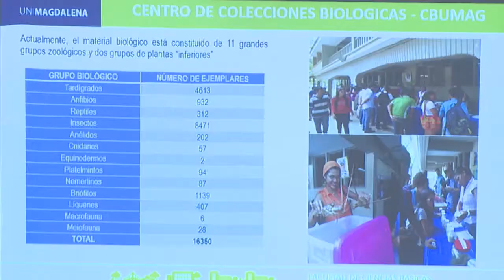Boletín Audiovisual 131 Programa de Biología UNIMAGDALENA recibe visita de pares fines acreditación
Los representantes del Consejo nacional de Acreditación continuarán examinando los avances, logros y objetivos alcanzados por el programa de Biología de la Alma Mater. El primer día de la programación se destacó por reuniones con la alta dirección, un recorrido por el centro de practicas y se presentaron los propósitos de la visita